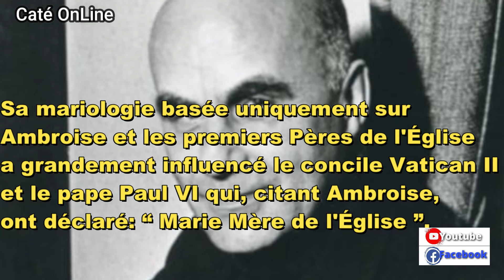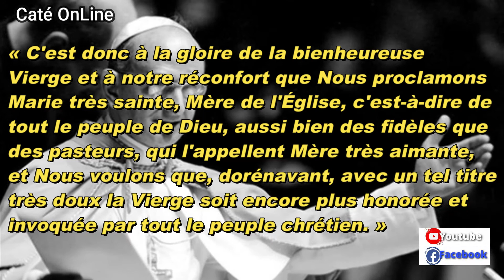"MARIE MÈRE DE L'ÉGLISE"